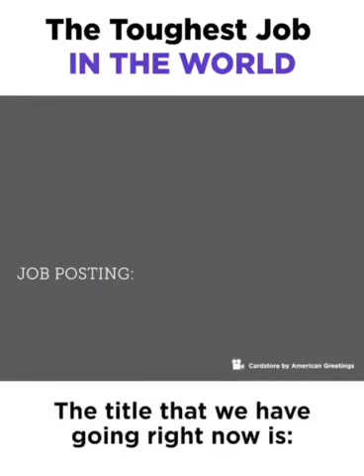The Toughest Job in the World